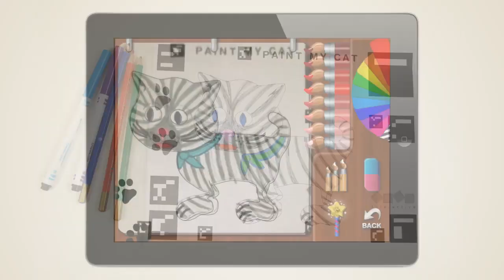Paint My Cat App Demo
Ever wished you could bring your pictures to life? Now you can - with Paint My Cat, the first ever app of its kind!

Use the in-app painting tools to color your cat and his playthings and then bring him magically to life. Or use markers, crayons or pencils to color our special printed pages, use the iPad camera to capture your work of art, and then play with it in a 3D augmented reality world.